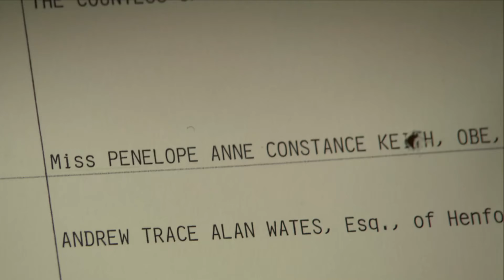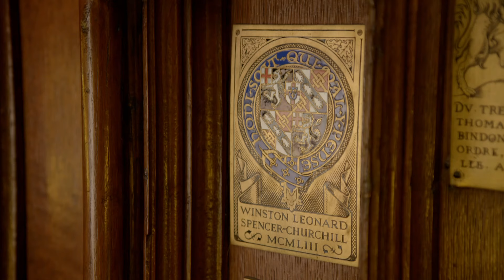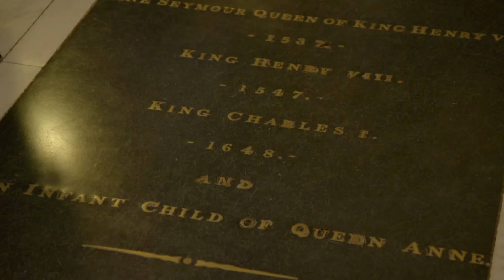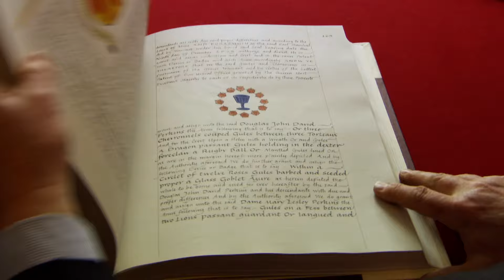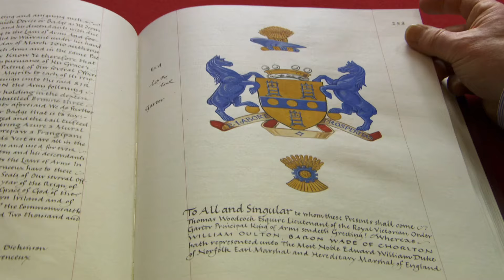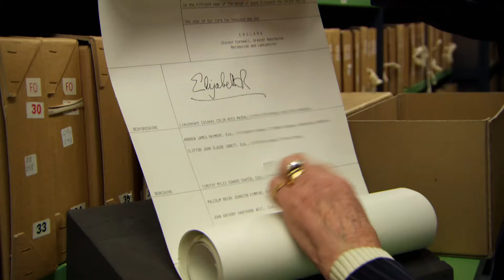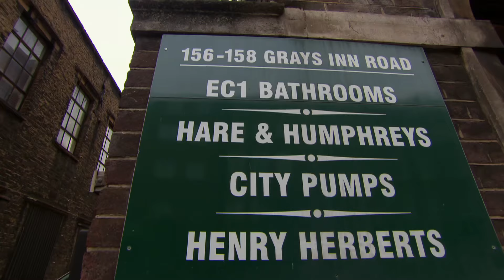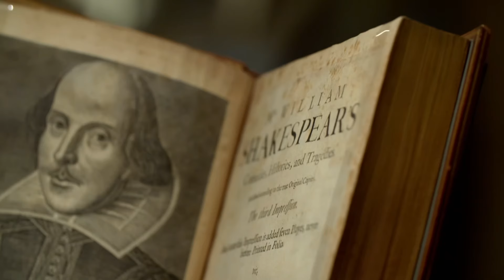A serviço de Sua Majestade EP1 | Castelo de Windsor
A serviço de Sua Majestade - EP1 - Para marcar o 90º aniversário da Rainha Elizabeth II, a atriz Penelope Keith visita as residências oficiais da Rainha em cada um dos quatro países que compõem o Reino Unido. Ela também conhece pessoas que ocupam cargos reais.

A serviço de Sua Majestade - EP1 (2016)
Estrelas: Rainha Elizabeth II, Penelope Keith, Jessica Fellowes
Gênero: Filme documentário
País: Reino Unido
Idioma: Português
Data de lançamento: 5 de junho de 2016 (Reino Unido)

Sinopse:
0:00 Inglaterra
Penelope começa sua jornada na Inglaterra, na residência favorita da Rainha, o Castelo de Windsor. Ela descobre um dos segredos mais bem guardados, a passagem secreta que a Rainha Vitória usou para chegar à Capela de São Jorge. Ela visita o College of Arms em Londres e aprende sobre as maravilhosas piadas e o simbolismo do brasão de armas.

Ao longo do caminho, Penelope conhece a sobrinha-neta do herborista de George IV, que ainda hoje detém esse título perfumado. Sua jornada culmina em uma viagem pelo Tâmisa no barco a remo real da Rainha, puxado pelo Barqueiro Real da Rainha, um homem que ocupa um dos cargos mais antigos da casa real.

45:58 Escócia
No segundo episódio, Penelope analisa o drama que envolveu Mary Queen of Scots no Palácio de Holyroodhouse. Ela também vai a bordo do iate real Britannia para tomar chá com o ex-capitão da rainha. Lá, ela descobre como a rainha e a família real passam seu tempo a bordo e dá uma olhada nos aposentos particulares da rainha.

Na costa oeste da Escócia, Penelope visita o Inveraray Castle antes de conhecer a Royal Company of Archers, uma tropa de homens que pertence a uma das organizações esportivas mais antigas do mundo e atua como guarda-costas da Rainha ao norte da fronteira, acompanhando-a em todos os momentos com casacos verdes e penas de águia douradas.

COPYRIGHT: Todos os filmes publicados por nós são legalmente licenciados. Adquirimos os direitos (pelo menos para territórios específicos) dos detentores dos direitos por meio de contrato. Em caso de dúvidas, envie um e-mail para: info[at]royalworld.tv, Royalworld Publishing GmbH,